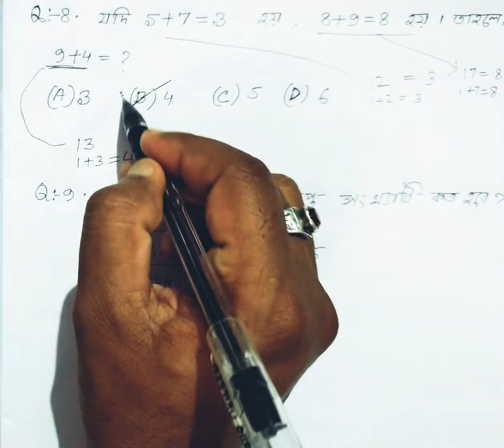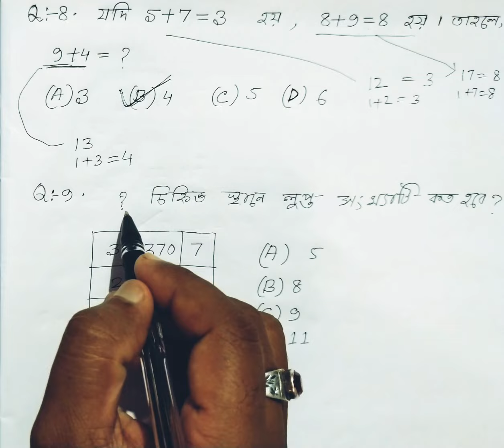আসাম GRADE 3 & GRADE 4 /Reasoning / Very important questions